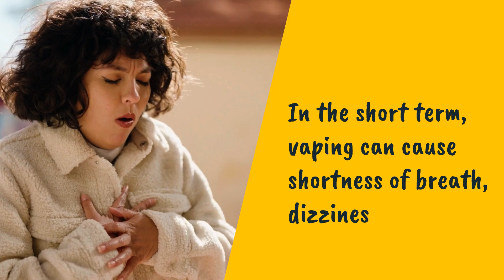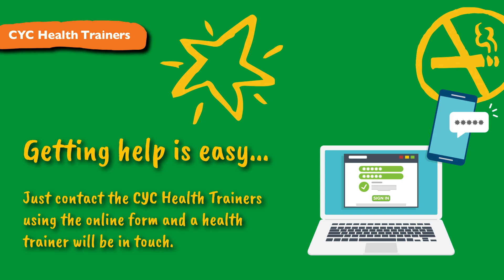Quit Smoking and Vaping Animation Short Version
Help to stop smoking and vaping for teenagers.

Our Health Trainer service provides free support to 12-17 year olds to help them quit smoking and vaping.

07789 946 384 (please seek permission from your parent/carer or bill payer),